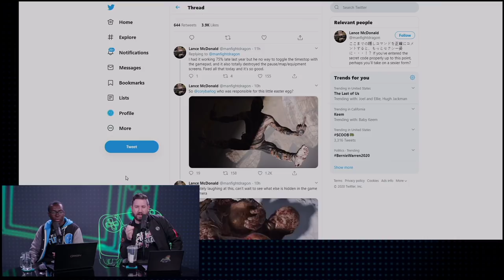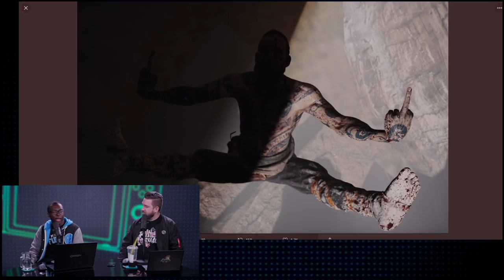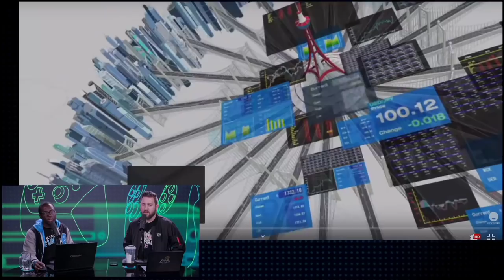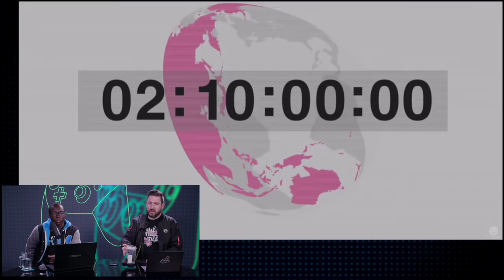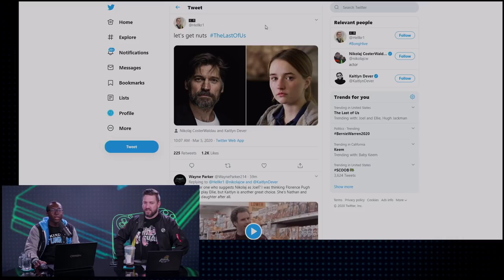The Last of Us is Coming to HBO - Kinda Funny Games Daily 03.05.20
Blessing and Tim discuss a ton of PlayStation news including a new Ghost of Tsushima trailer and a Last of Us HBO series in the works.

Time Stamps -m
00:02:49 - Housekeeping
We’re hosting and producing a debut stream for the game CORE. On Thursday, March 19th at 3 p.m. PT, you can tune in to see the devs from Manticore Games join Greg as they build multiplayer games live in CORE
00:04:22 - Ghost of Tsushima has a new trailer and a release date
00:12:51 - “Is there any chance we'll see a hint of superpowers in this game?” - Fendyy
00:14:39 - The Last of Us' Series is in the Works at HBO
00:22:40 - Sony Names New Head of Santa Monica Studio
00:29:13 - The ESA has released an update to its statement about E3
00:32:07 - Microsoft asks employees to work from home
00:33:08 - “Do you think this is a smart move?” - Jamie S
00:35:17 - Out today
00:41:21 -  “Ad“
 Reader mail   -
00:41:51 - “When does Sony pull the trigger and add all first party games day and date to the service to match Xbox Game Pass?” - Ginger Crazy Kid
00:49:34 - “What do you think of Netflix Castlevania and what is your favorite film/TV series of a video game?” - Gondors Condor
00:54:42 - Squad Up: Thomas - PS4 - TheAquaChicken
00:55:39 - You‘re Wrong
00:59:17 - Post Show
Tomorrow’s Hosts: Blessing & Imran